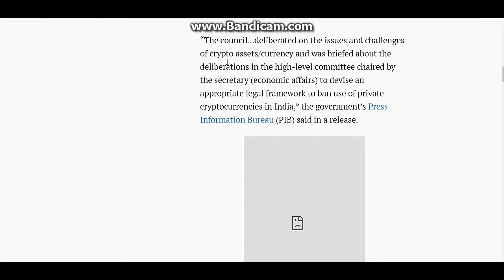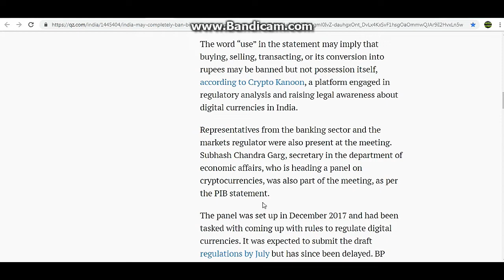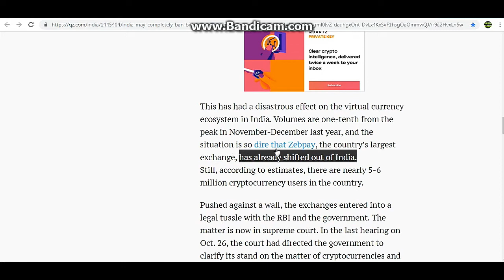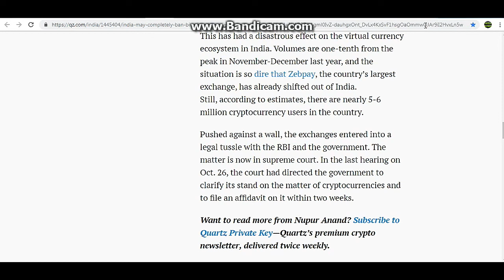Indian SC Will Ban or Not Cryptocurrency on 20th November अब क्या होगा in Hindi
Buy Bitcoin Now